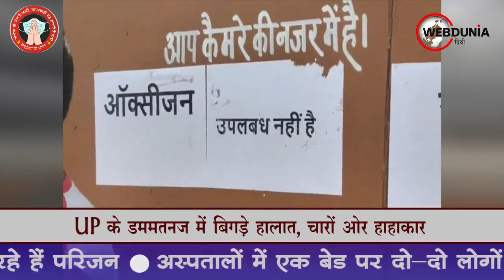Coronavirus India Update : UP के Meerut में बिगड़े हालात, चारों ओर हाहाकार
उत्तर प्रदेश के मेरठ में कोरोना का कहर
अस्पताल में बदहवासी का आलम
ऑक्सीजन के लिए दर-दर भटक रहे हैं परिजन
अस्पतालों में एक बेड पर दो-दो लोगों का इलाज